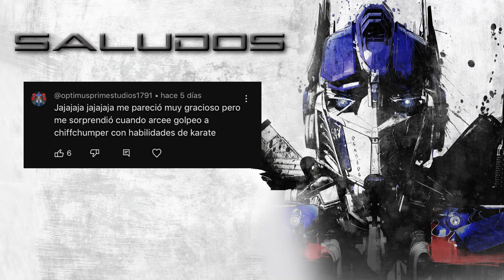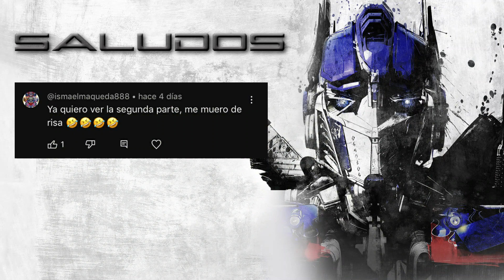Banda de tontos tranformers Pt. 2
La tercera es la vencida, aquí mi interpretación definitiva de esta escena.